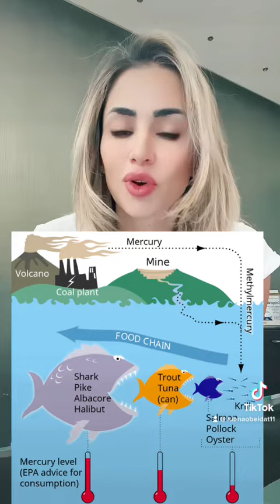Fish & mercury السمك والرئيس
نصائح للتخلص من الزئبق بعد تناول المأكولات البحرية